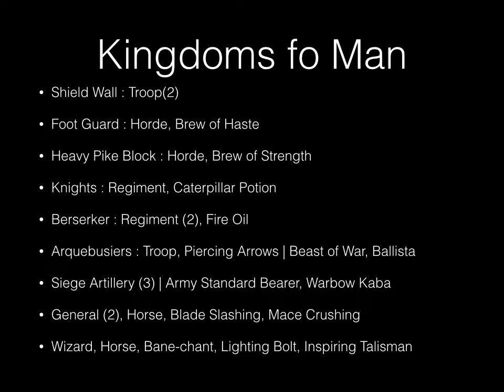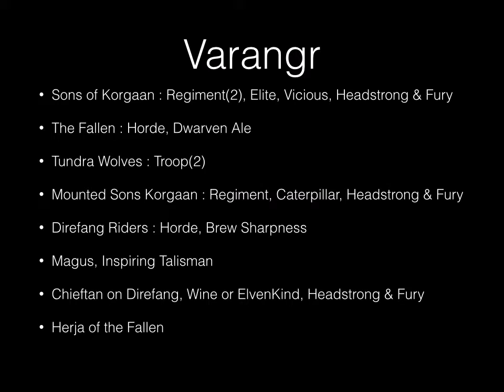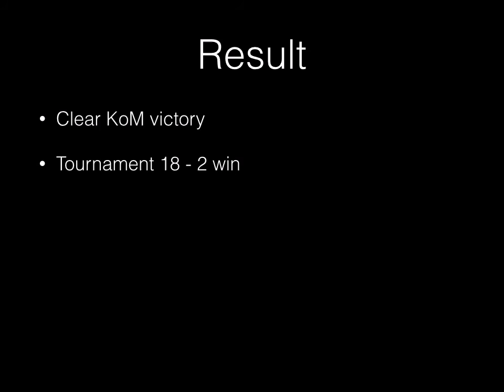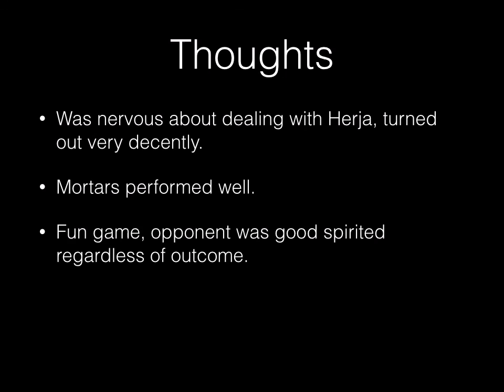Kings of War : Battle Report 44 [Man vs. Varangur]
Kings of War battle report.  2200 Points, Push Scenario.  Kindoms of Man vs. Varangur